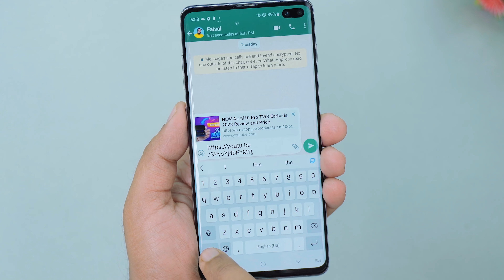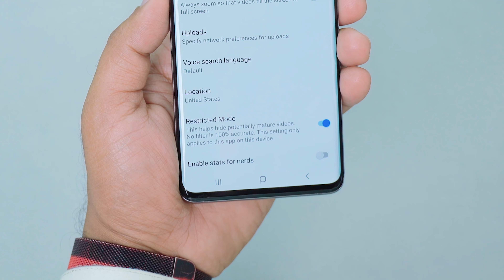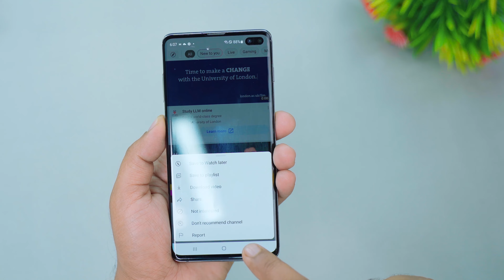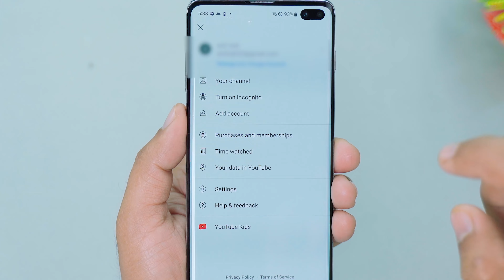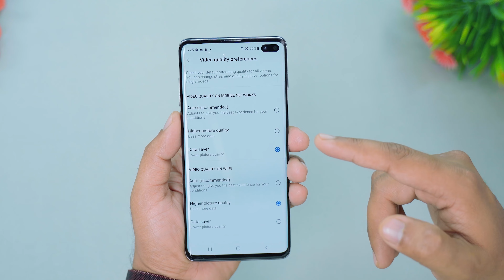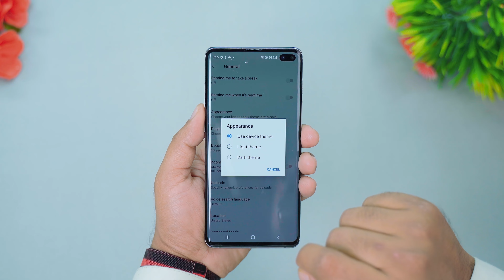YouTube Tips Tricks & Hidden Features | EVERYONE SHOULD KNOW!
Assalam o Alaikum: Welcome to this video where we'll be discussing 9 amazing YouTube tips, tricks, and hidden features you need to know to make the most out of your YouTube experience.

VIP Gadgets for YouTubers:
Touch Selfie LED Ring Fill Light 14 inch with Tripod
Original BOYA BY M1 Mic (I am Using It)
Ring Fill Light 26cm 3 Color Modes With Tripod